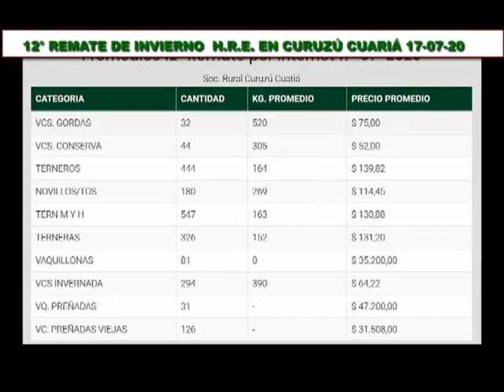BLOQUE TRES CAP 749 CTES COE MBOTA 25D JULIO 2020 XX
REMATE EN CURUZÚ CUATIÁ HRE WILLY